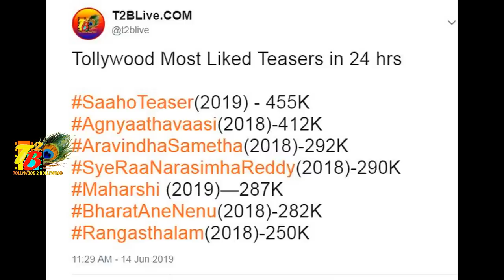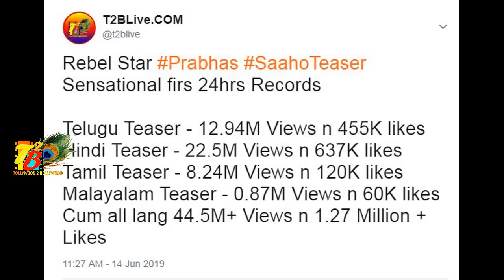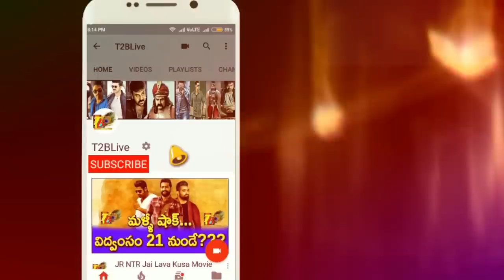Indian Cinema No 1: Prabhas Saaho Teaser Records| Saaho Teaser breaks Indian Cinema Records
Download Official "T2BLive" APP from Google Play store